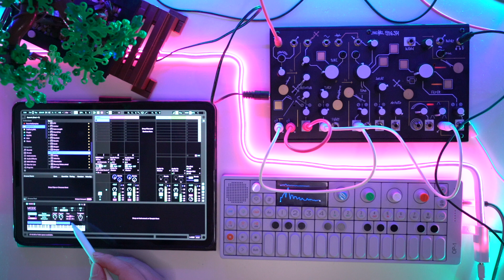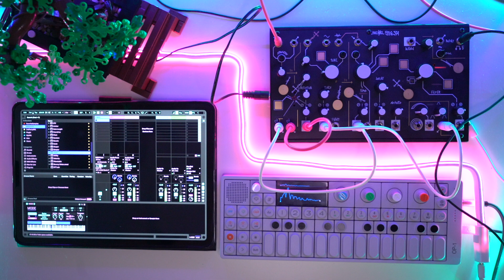Ambient Improvisation | Make Noise Strega, teenage engineering OP-1, Ableton MODE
Master Comp/Limitter: iZotope Ozone9
Camera: Sony a7RII (Zeiss 24-70mm F4)
Audio I/O: RME Fireface UCX